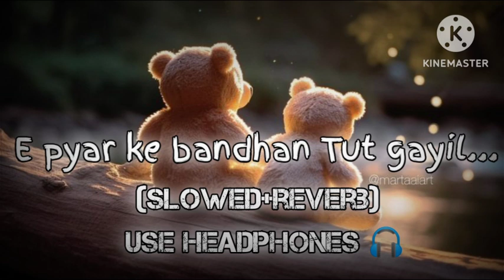E pyar ke bandhan Tut gayal... sad song 😔 😭 bhojpuri mood off (slowed+ reverb) use headphones 🎧